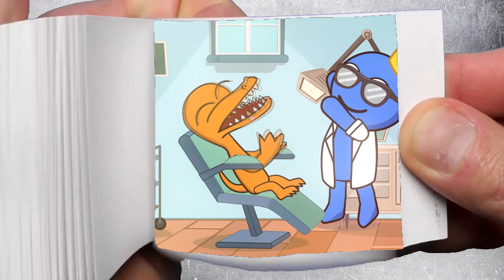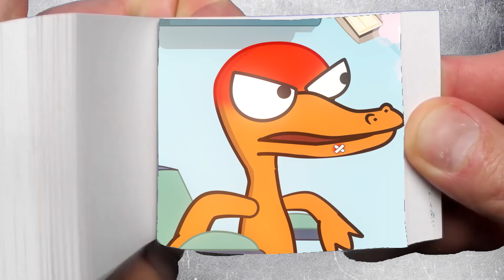Rainbow Friends play Crocodile Dentist